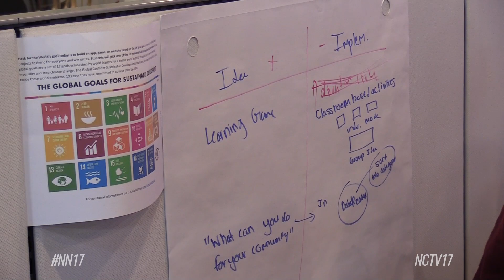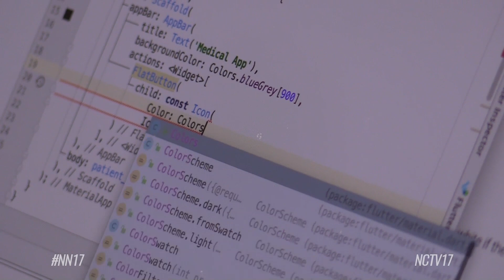Naperville North Computer Science Club Host Hackathon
High school students from different schools in the area are busy coding at the Hackathon hosted by the Naperville North Computer Science Club.

High school students from different schools in the area are busy coding today at the Hackathon hosted by the Naperville North Computer Science Club.

The club was inspired by other Hackathon events they’d been to, so they decided to host their own.

“That really got my love for computer science, that’s how I’ve gotten inspired by it,” said student organizer Aditya. “So I felt like this would be the thing to do to give back to the community and make a completely free Hackathon for students like us.”

Hack for the World is a 12-hour, student-run coding event for those interested in computer science and the STEM field.

The teams need to build an app, game, or website that helps accomplish one of the United Nation’s 17 global goals.

Some of those goals include quality education, good health and well-being, and climate action.

“Our team’s working on a game where the goal is to get the entire U.S. to run off of wind power while also fighting against fossil fuels and other difficulties that might come in your way,” said participant Maaz.

“We’re working on something like trivia crack where it’s an information game that allows people to have fun and enjoy learning about something for their mental health,” said participant, Ava.

Around 60 students gathered at Dealer Inspire for the event where they broke out into teams to brainstorm ideas and get to work on building each of their platforms.

Projects are due at 6 p.m. and the judges will award the top three teams, the best beginner project, and the best designed project.

Prizes are a variety of techy items like gaming headphones, wireless keyboards, and power banks.